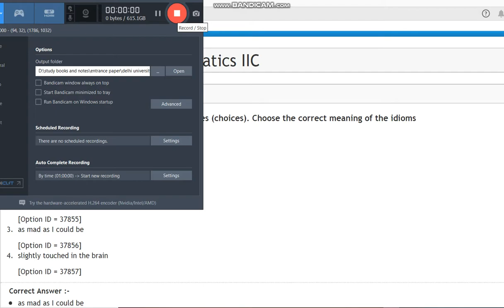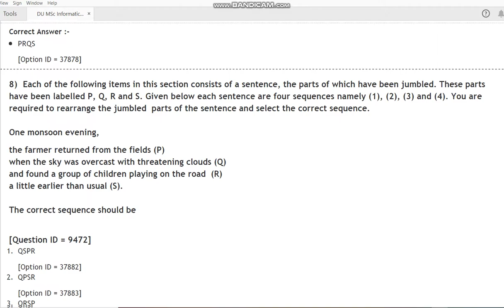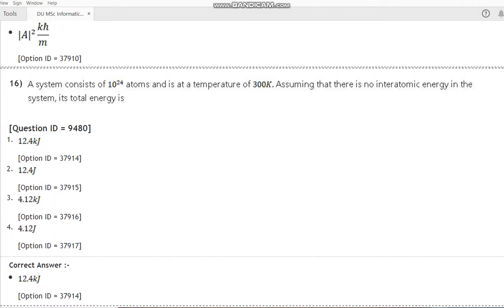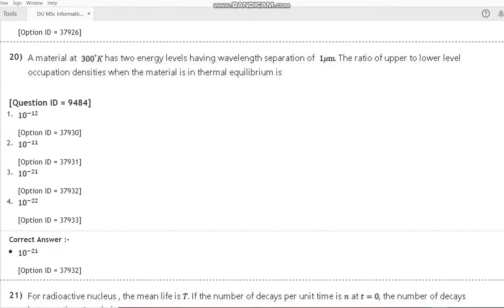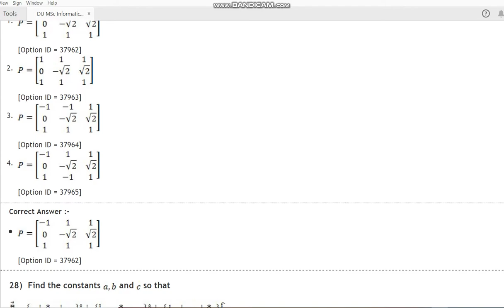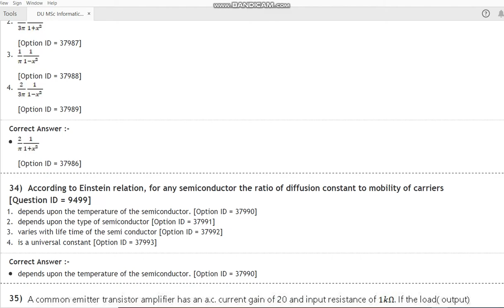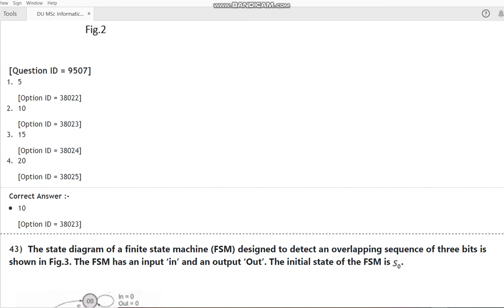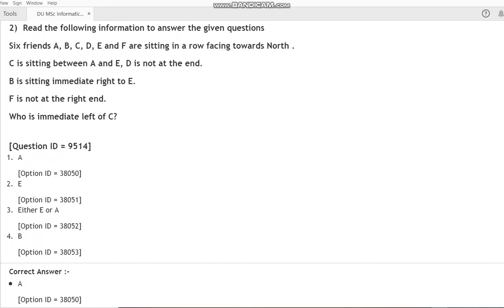DU MSc Informatics IIC 2020 ENTRANCE PAPER BY HITESH KUMAR